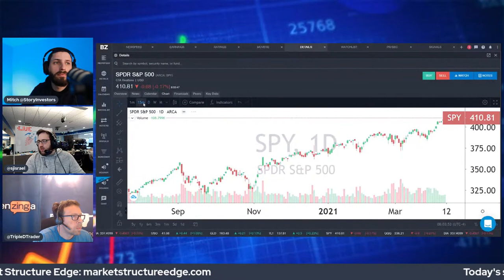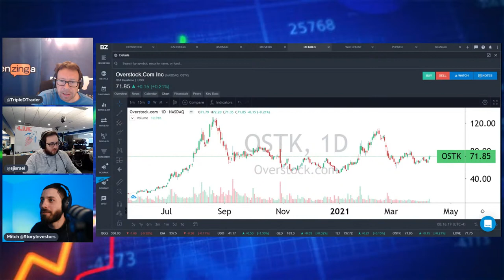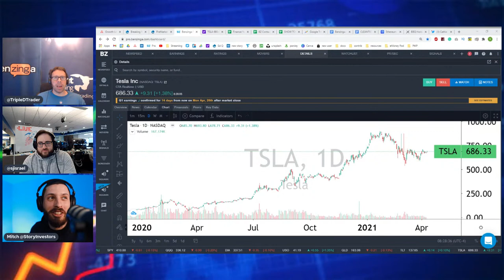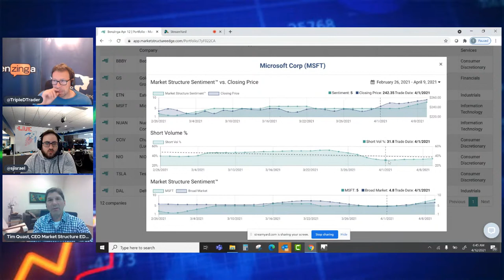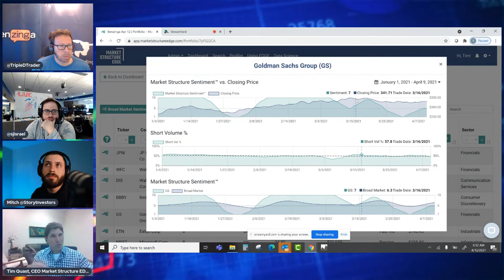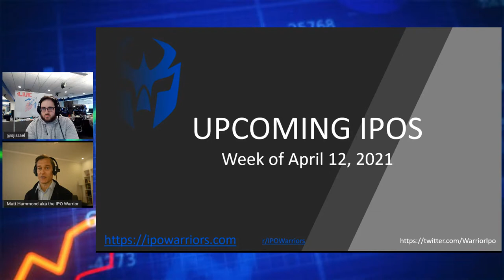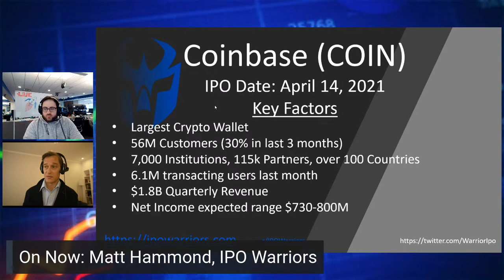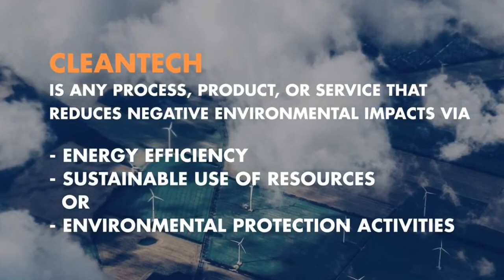The biggest trade setups of the week | PreMarket Prep | Benzinga Stock Market Live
On Today's Show: 00:00​
-The biggest trade setups of the week
-  BABA gets fined
- MSFT might buy NUAN
- UBER reporters a strong March

Featured Guests:

Tim Quast, Founder/CEO, ModernIR and Market Structure Edge

Matt Hammond, IPO Warriors

Tune in to the show LIVE or via podcast!